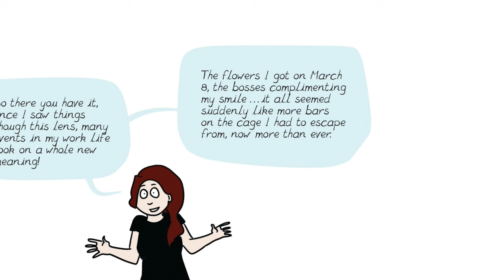Gallantry and Sexism | Jason Rambles About Stuff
I react to a well-done webcomic about "Benevolent Sexism" and comment on its relation to gallantry.

0:00 Intro
0:45 A Comic about Benevolent Sexism
1:55 Summarizing Benevolent Sexism

3:50 Gallantry and Benevolent Sexism
6:13 Why favors for women in particular
7:32 Against witchhunting
8:23 Don't do to women what they don't enjoy

10:10 Summarizing
11:48 Outro